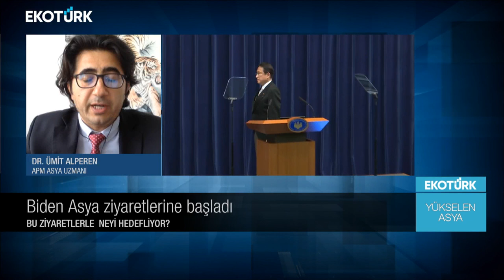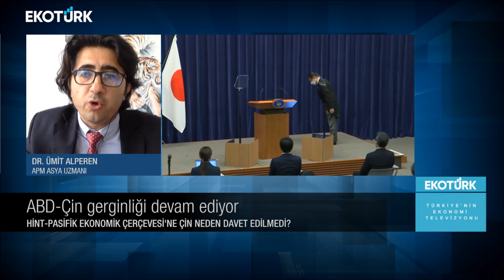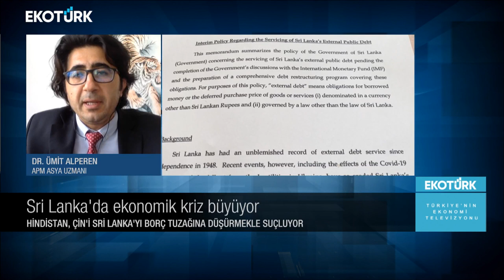Biden Asya ziyaretiyle neyi hedefliyor? | Yükselen Asya | Dr. Ümit Alperen | Öykü Cengiz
Yükselen Asya'da Öykü Cengiz'in bu haftaki konuğu; APM Asya Uzmanı Dr. Ümit Alperen oldu.